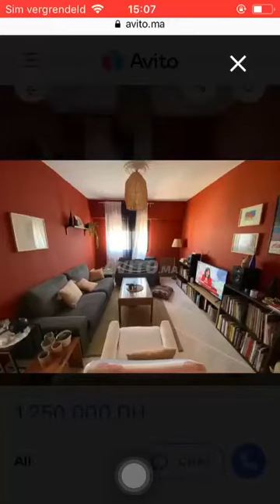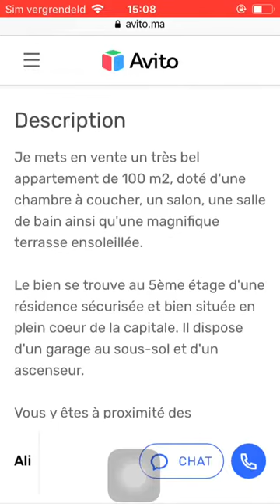Huis te koop Casa Blanca #274, Huis te koop Casa Blanca, Maison à vendre